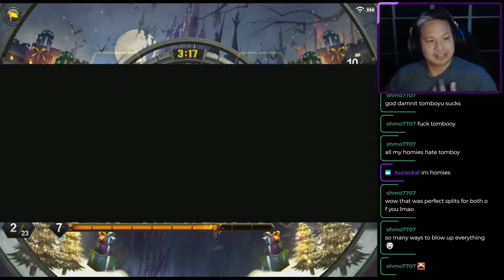You're Gonna Have A Bad Time... | TEPPEN - Akuma Raging Demon vs Nero Hey Nico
Every week or so on my streams, JeezRuiz/TheThirstyGames will teach me how to play TEPPEN. Here are one of the matches where I'm learning as he coaches me as best he can!